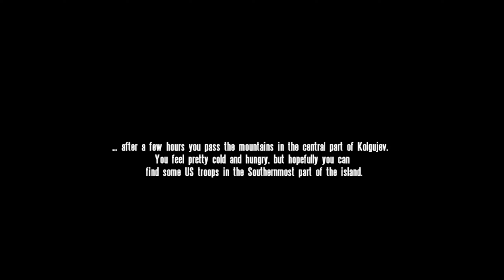Arma: Cold War Assault - Escape From Prison ! [35/39]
Ten years after the original release of Operation Flashpoint: Cold War Crisis, Bohemia Interactive got the distribution rights back from Codemasters. In succession they rebranded the game to be a part of their ArmA series.

This is also the reason why the Gold Upgrade (with the Red Hammer campaign) is not included in this compilation: it was developed by Codemasters and therefore the rights did not fall to Bohemia Interactive. ArmA: Cold War Assault is fully compatible to the Gold Upgrade, though.